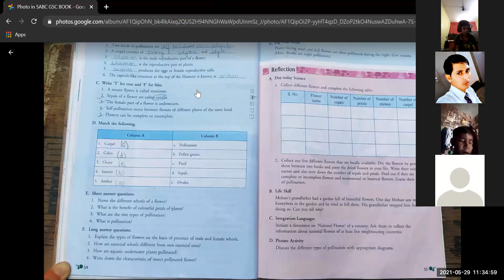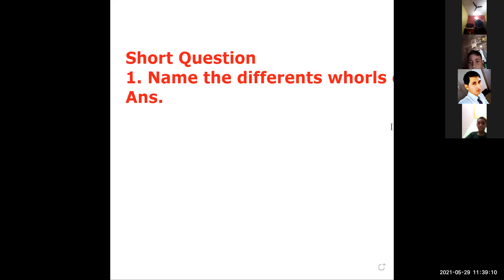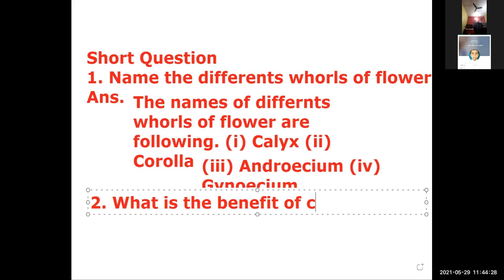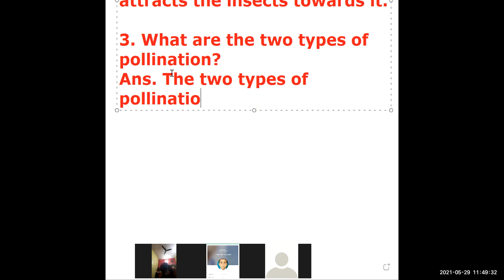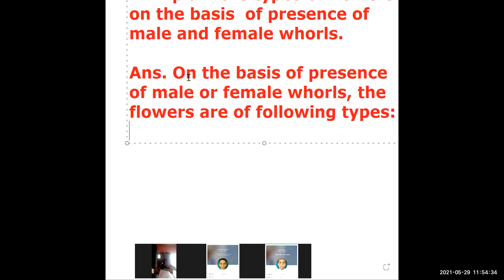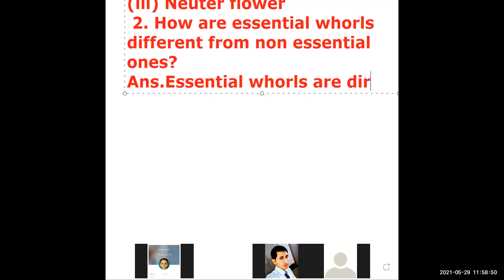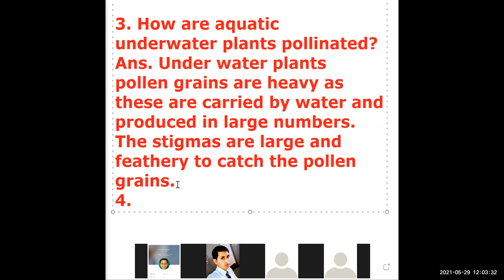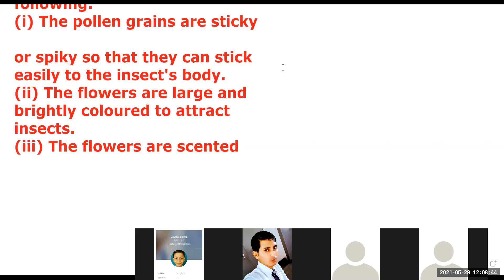5AC GSC Chapter 4 completed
5AC GSC Chapter 4 completed